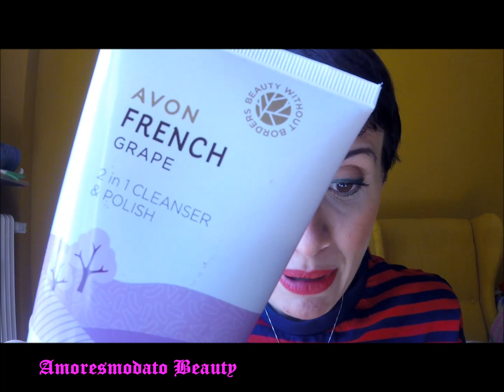i PREFERITI del PERIODO 🌸 (Febbraio, Marzo, Aprile) 🌸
Buonasera Amici Cari!!
Un abbraccio!!